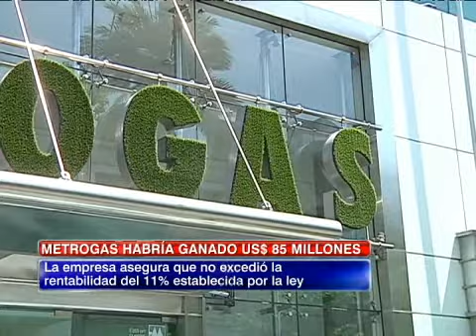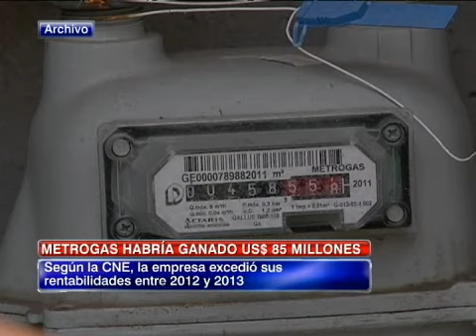Caso Metrogas: Conadecus no descarta demandas tras cobros excesivos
El monto que cada cliente habría pagado de más, en los últimos 24 meses, asciende a $83.600.